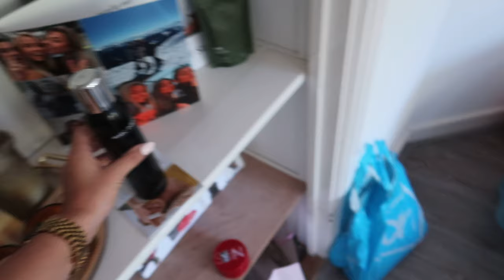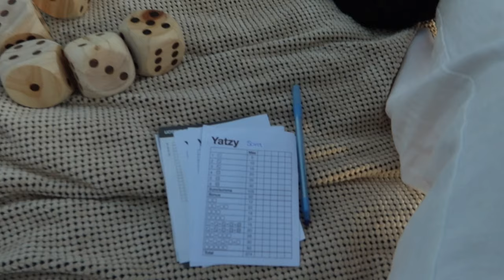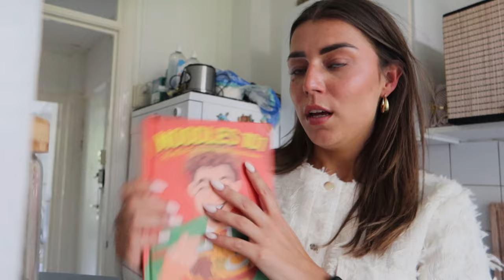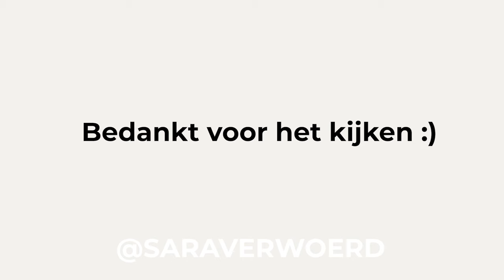DIM SUM TASTETEST😋 AMSTERDAMS VERBOND❤️ & NIEUWE LEVI'S BROEKEN | Sara Verwoerd